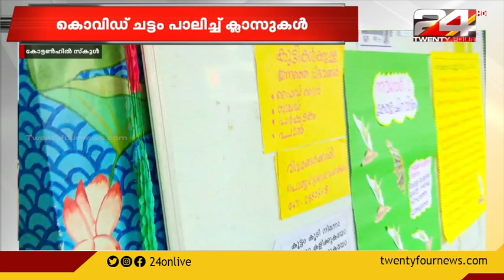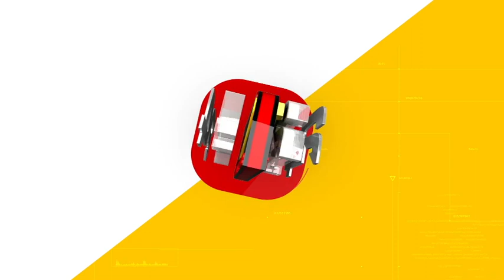സംസ്ഥാനത്തെ സ്‌കൂളുകൾ തുറന്നു